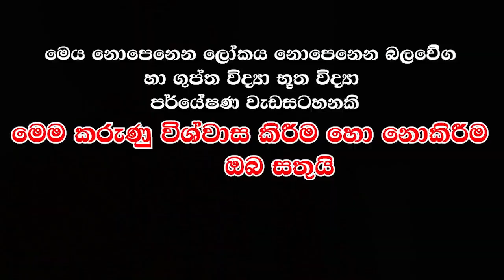පෙරේත ආත්මයක් එක්ක ගනදෙනු කරන වයස 70 මෑණියෝ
"මෙය මුදල් ගෙවා ප්‍රචාරය කරන ලද දැන්වීමකී"

වංචා සහගත පුද්ගලයන් බහුලව සිටින බැවින්, ඔබේ විශ්වාසය තහවුරු කරගැනීමෙන් පසුව පමණක් මුදල් ගනුදෙනු සිදු කරන්න. රැවටිලි වලට හසුවී ඔබේ මුදලත් කාලයත් නාස්ති කරගන්න එපා !! මුදල් ගනදෙනු පිළිබද අප නාලිකාව කිසිදු වගකීමක් දරන්නේ නැත

Name - Kanchana M Dissanayake
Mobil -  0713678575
🅵🅰🅲🅴🅱🅾🅾🅺  - Parapure Urumaya

yantahra​ manthara gurukam මන්තර ගුරුකම් යන්තර මන්තර ගුරුකම්